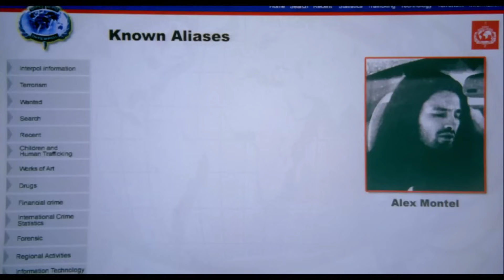S.W.A.T (2003) Official Trailer 1 - Colin Farrell Movie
Starring: Samuel L. Jackson, Colin Farrell, Michelle Rodriguez

An imprisoned drug kingpin offers a huge cash reward to anyone that can break him out of police custody and only the LAPD's Special Weapons and Tactics team can prevent it.